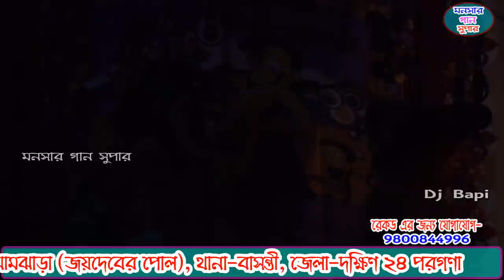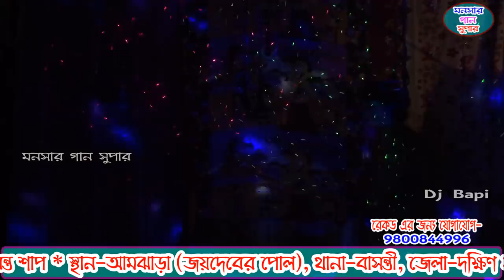monosa gan 2021 | মনসা গান | monosar gan new | ভাই ভাই অপেরা | dj bapi | ep-35